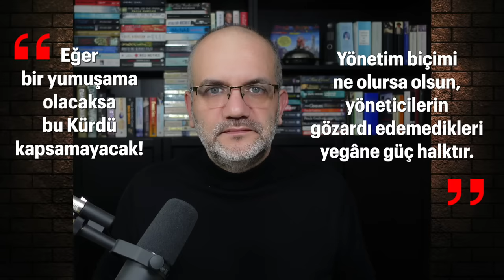Çekirge üçüncü kez sıçrar mı..? | Tarık Toros | Analiz | 12 Haziran 2024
12 Haziran 2024

• Erdoğan’ın Hakkari kararı için, “Yargı, kanunu değil hukuku konuşturmuştur” (5 Haziran) sözü dikkatli analiz edilirse çok anlamlıdır.
• Erdoğan’ın önüne o metin boşuna konulmadı. Dolayısıyla, ne iddianamenin ne de yargılamanın peşine düşmenin manası yok.
• Bölgede insanlar çok öfkeli. Taşımalı oylara, kolluk gücü marifetiyle manipüle edilen sandıklara rağmen dişinizi tırnağınıza takıp kazanıyorsunuz ve üçüncü dönem de kayyım atanıyor.
• Bu, demokrasiye inancı bitirir, öyle de oluyor.
• Kürt seçmenin, “Batı illerinde kayyımın kanıksandığını” düşünmesi ise bambaşka hayal kırıklığıdır.
• Yasak savma kabilinden ‘tweet’ atarak ya da iki satır ‘idare-i kelam’ demeç vererek olmuyor artık.
• Halk, iradesine ancak kendinin sahip çıkacağını bunu başkasından beklemenin ham hayal olduğunu gördü.
• İktidar da CHP’nin ne tepki vereceğinden ziyade bunu tartıyor şimdi.